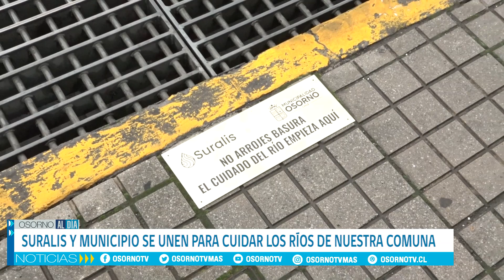SURALIS Y MUNICIPIO SE UNEN PARA CUIDAR LOS RÍOS DE NUESTRA COMUNA